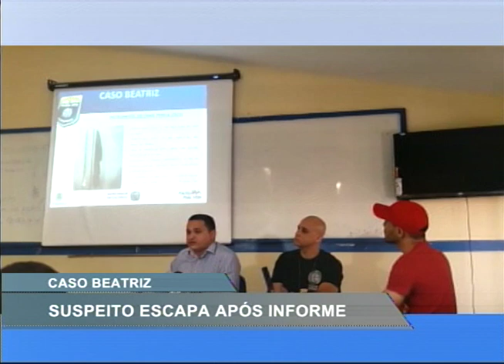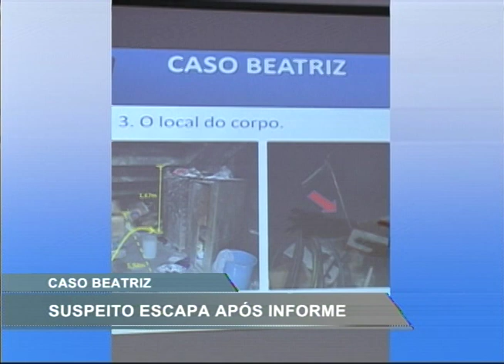[RONDA GERAL] Caso Beatriz: família realiza protesto em frente à delegacia de Petrolina